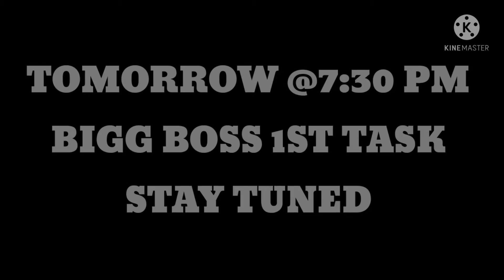Bigg boss season 1||episode no.2(day 1 in house)